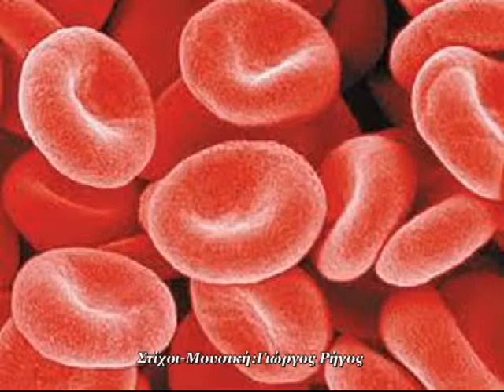Οταν κάτι πάει στραβά - When something goes wrong